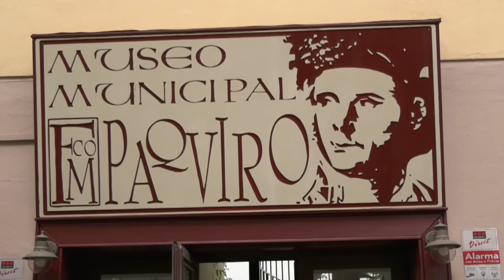CHICLANA RECONOCIMIENTOS POR EL DIA DEL TURISMO